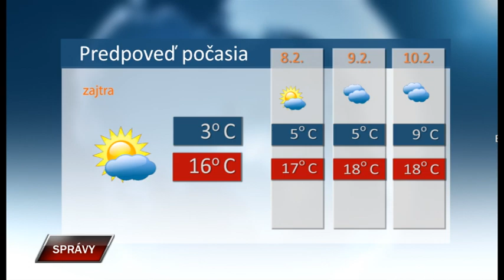Spravy 6 2 2024